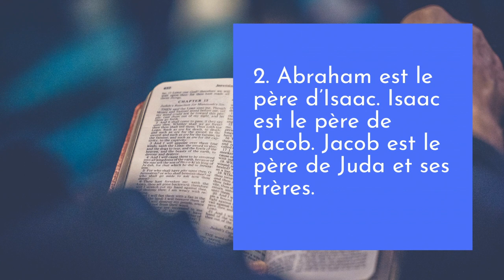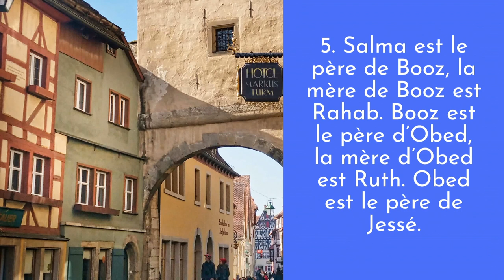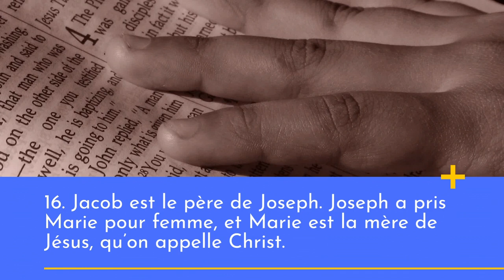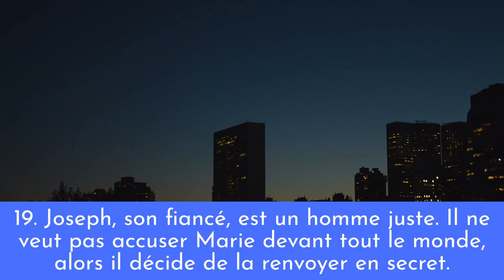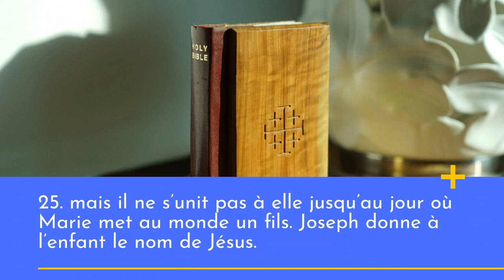Evangile selon Matthieu chapitre 1( en Audio-visuel)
Evangile selon Matthieu - Histoire de la Bible - Nouveau Testament - Evangile selon Matthieu chapitre 1